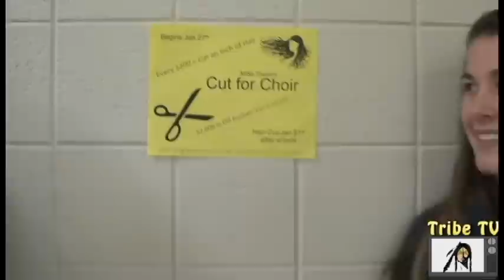Savage Nation Broadcasting Network: Season 2 Episode 16